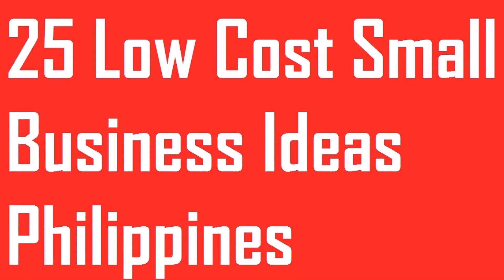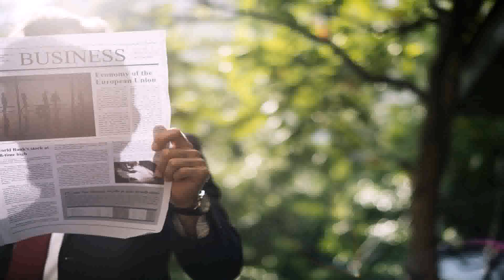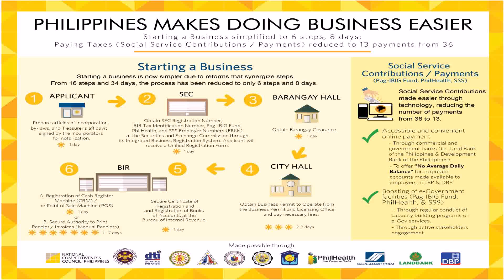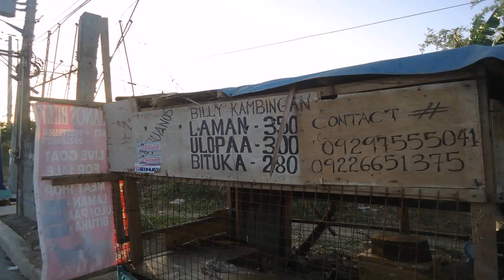Small Business In The Province Philippines - Gif Maker DaddyGif.com (see description)